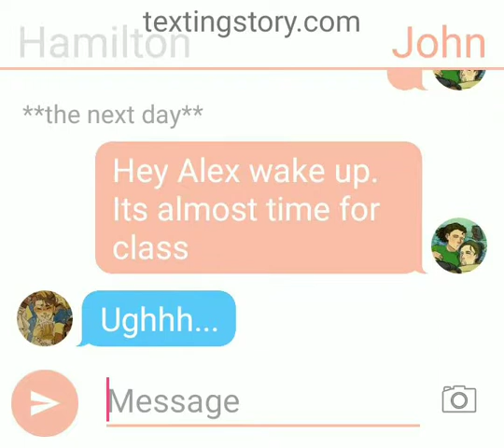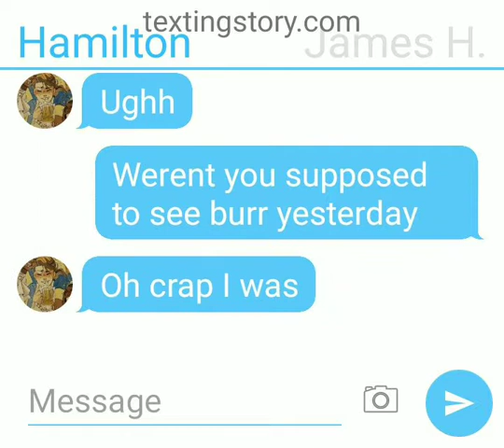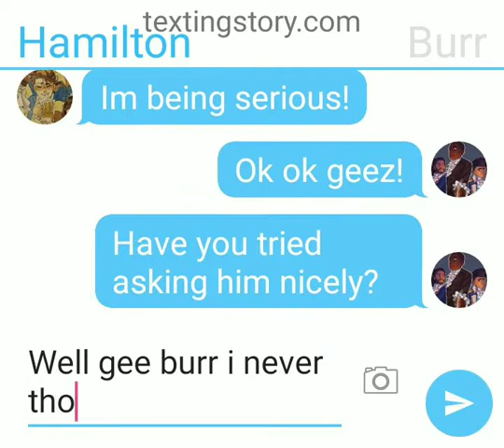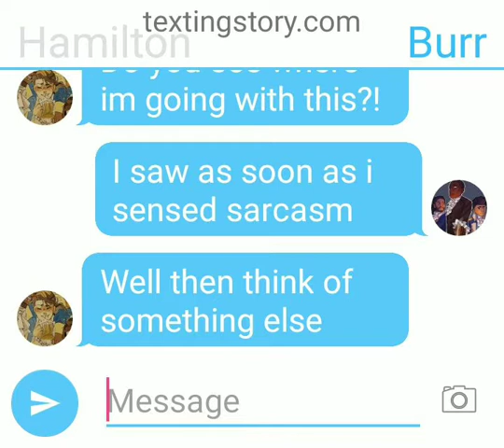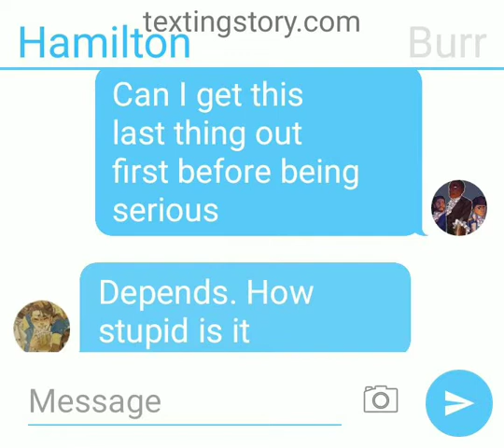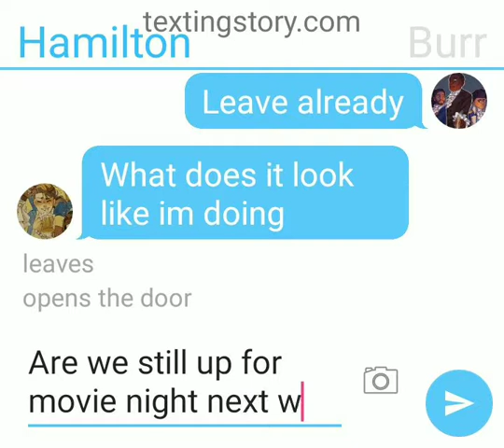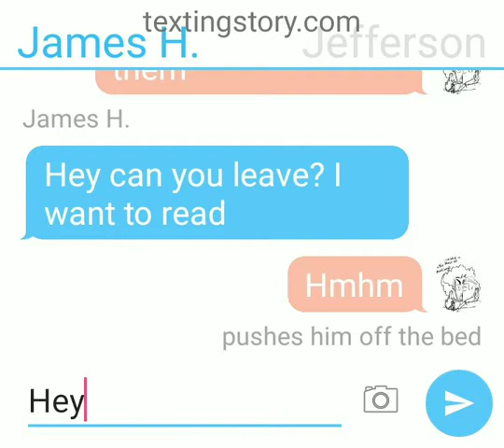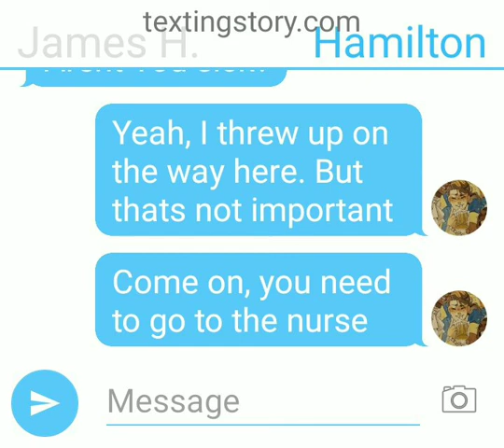Sick Again || Hamilton 116